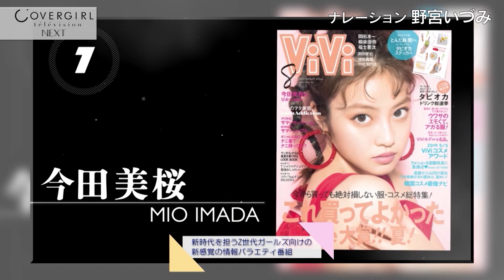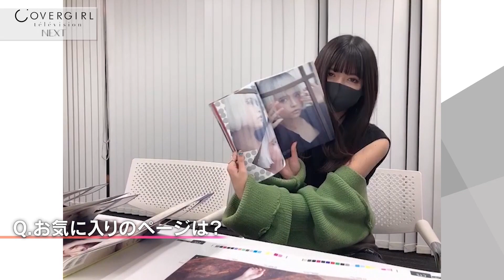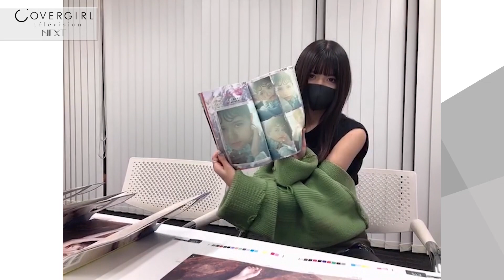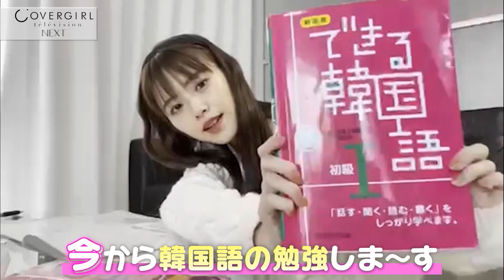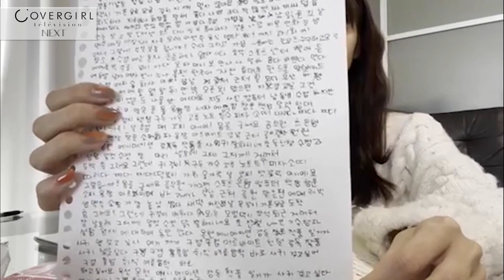【2本編】カバーガールTVネクスト【前編】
景井ひな×鈴木ゆうか MC番組「カバーガールTVネクスト」が
12/26に第2回放送を迎えました。

番組は、鈴木さんが楽しみにしていた
「チャレンジTikTokタイム」からスタート。
大盛り上がりだった撮影、
果たしてうまく撮れているのでしょうか…？
撮影したTikTokは番組公式TikTokアカウントにて
配信中！

使って収録中にMC2人が視聴者の質問に答える
「ガールズ生配信コーナー」も。
MC2人の意外な共通点が判明しました。

また、収録日を密着したメイキングも公開中です。
こちらもチェックしてみてください！

「カバーガールTVネクスト」
令和の新時代のトレンドを担うZ世代の女の子たちに向け、オーディションやプロデュース企画を行うガールズ情報バラエティ。

毎月1回放送(シーズン1/全6回予定) CS 放送「TBS チャンネル 1 最新ドラマ・音楽・映画」